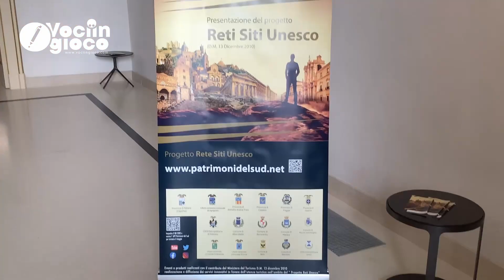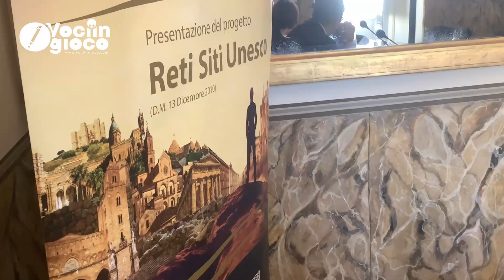News Basilicata - Percorsi e patrimoni del Sud. Il Viaggio della Civiltà.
Percorsi e Patrimoni del Sud. Il viaggio della civiltà. È questo il titolo del secondo evento di promozione del progetto "Rete Siti UNESCO" promosso dalla Provincia di Matera, elaborato dall'Associazione Patrimoni del Sud finanziato dal Ministero del Turismo. Obiettivi del progetto: dare visibilità ai territori, implementando le sinergie tra gli Enti Locali, facendo in modo che ciascun sito possa fungere da attrattore per gli altri. Cinque le regioni coinvolte: Basilicata, Campania, Puglia, Sardegna e Sicilia. Intervista al Presidente della Provincia di Matera Piero Marrese e al Sindaco di Matera Domenico Bennardi.
 Servizio di Lidia Lavecchia per Voci in gioco.